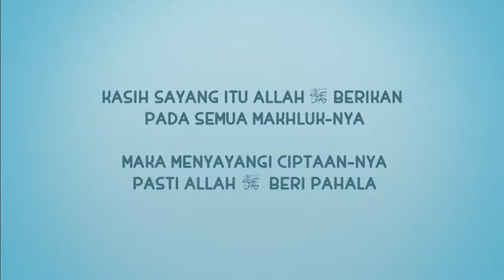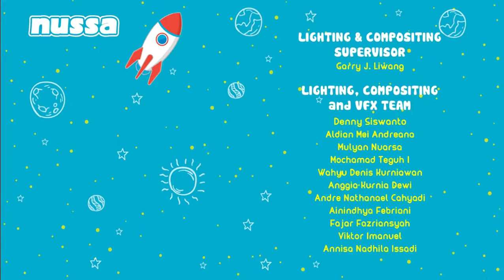Nusa Rara - Cintai Mereka